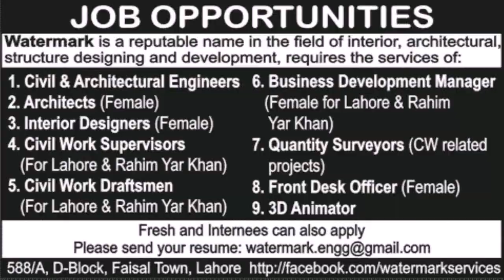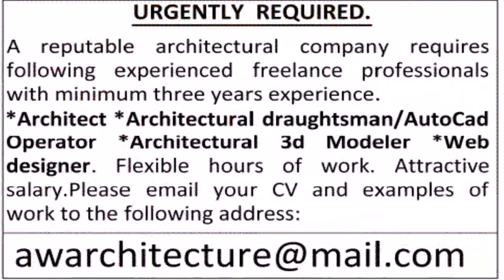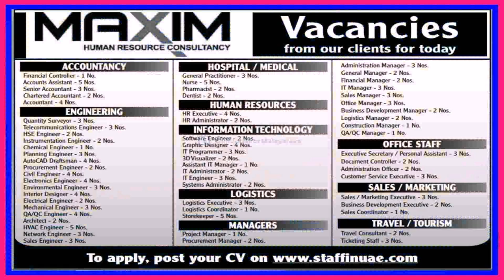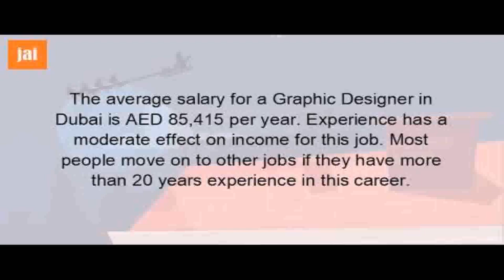Interior Design Draftsman Jobs In Dubai - DaddyGif.com (see description)